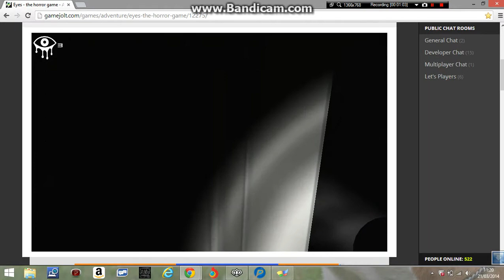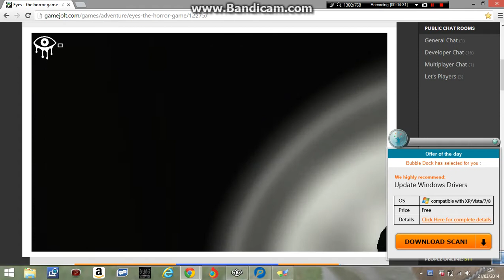Eyes part 2 almost did it!!!!!